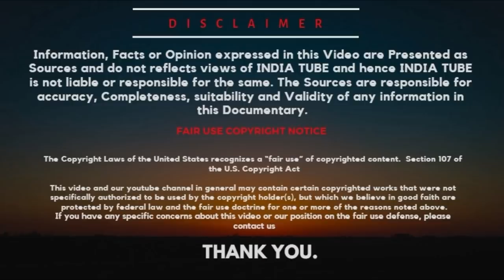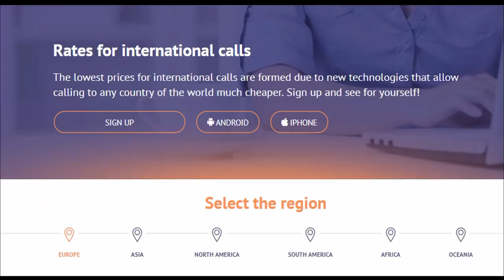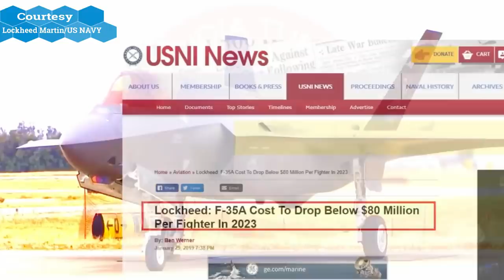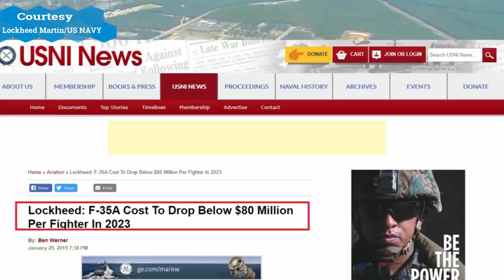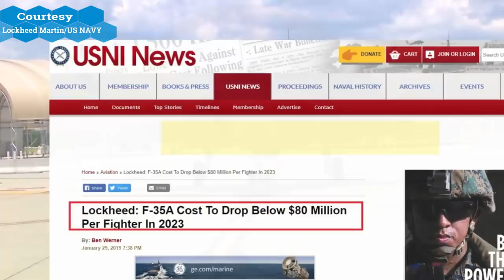भारत के लिए बेस्ट है F-35?, Why it is Still the best in the Business, F-35 को लेके फैलाये गए झूठ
The Lockheed Martin F-35 Lightning II is a family of single-seat, single-engine, all-weather stealth multi role fighters. The fifth-generation combat aircraft is designed to perform ground-attack and air-superiority missions. It has three main models: the F-35A conventional takeoff and landing (CTOL) variant, the F-35B short take-off and vertical-landing (STOVL) variant, and the F-35C carrier-based catapult-assisted take-off but arrested recovery (CATOBAR) variant. The F-35 descends from the Lockheed Martin X-35, the winning design of the Joint Strike Fighter (JSF) program. It is built by Lockheed Martin and many subcontractors, including Northrop Grumman, Pratt & Whitney, and BAE Systems.

ˍˍˍˍˍˍˍˍˍˍˍˍˍˍˍˍˍˍˍˍˍˍˍˍˍˍˍˍˍˍˍˍˍˍˍˍˍˍˍˍˍˍˍˍˍˍˍˍˍˍˍˍˍˍˍˍˍˍˍˍˍˍˍˍˍˍˍˍˍˍˍˍˍˍˍˍˍˍˍˍˍˍˍˍˍˍˍˍˍˍˍˍˍˍˍˍ

SOURCE

Cheap international calls from VoipScan